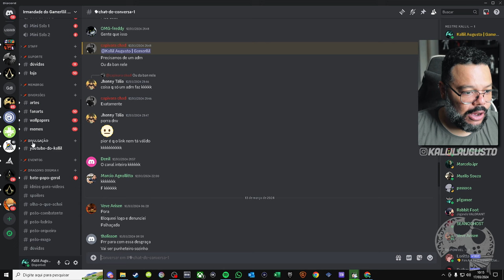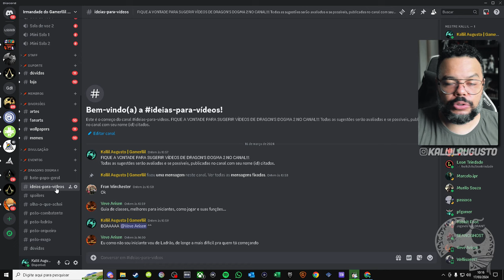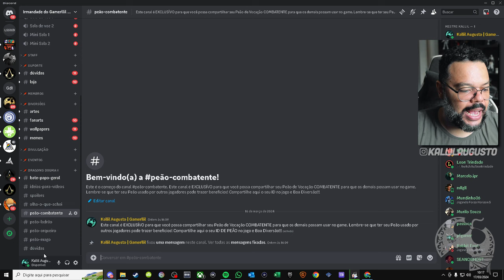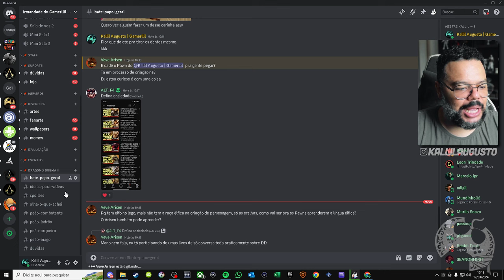DRAGON'S DOGMA 2 | A CONVOCAÇÃO DE NASCEN E PEÕES DO BRASIL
Me Contate

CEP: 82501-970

Kallil Augusto

Hashtags